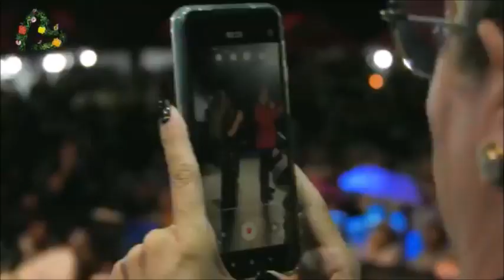MANUEL JOSÉ - LLORA CORAZÓN Concierto en las Fiestas del Cerro Quitasol; Alcaldía de Bello, Colombia